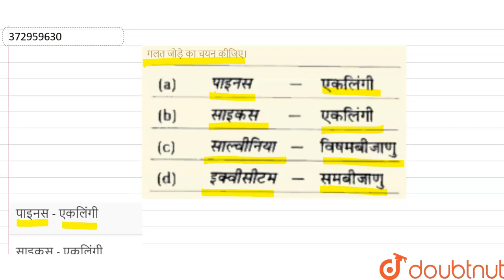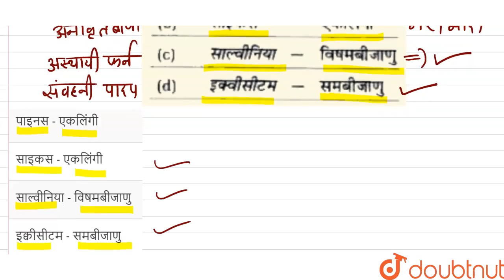गलत जोड़े का चयन कीजिए। | 12 | पादप जगत | BIOLOGY | NEET PREVIOUS YEAR | Doubtnut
गलत जोड़े का चयन कीजिए।
Class: 12
Subject: BIOLOGY
Chapter: पादप जगत
Board:NEET

👉 Have Any Query? Ask Us.